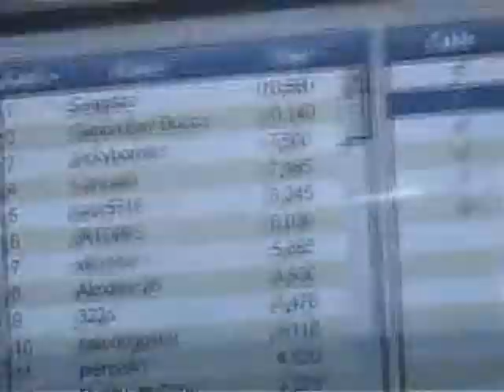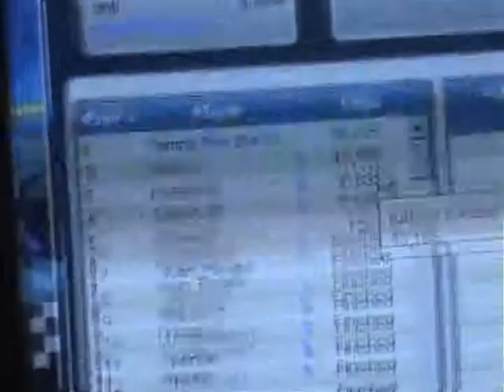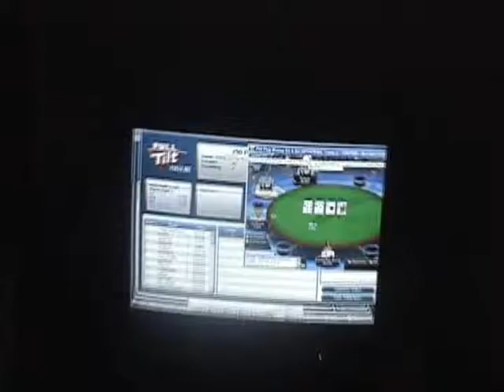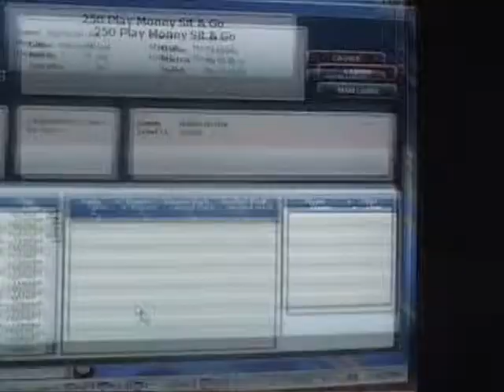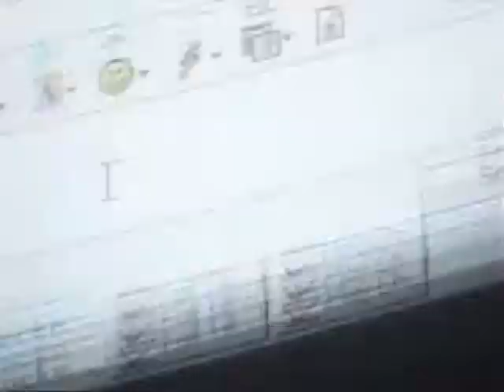poker chip taker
poker